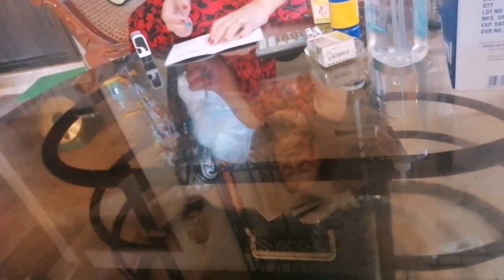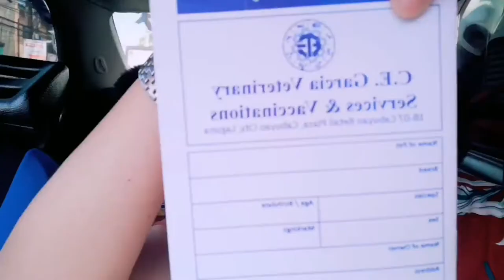1st vaccine ni Archer🐕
Love your pets like your own family. archer brings full of happiness in my Family😊👨‍👩‍👦